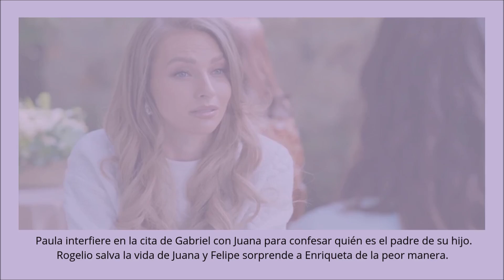La historia de Juana | Paula a Juana: Tu hijo es de Gabriel